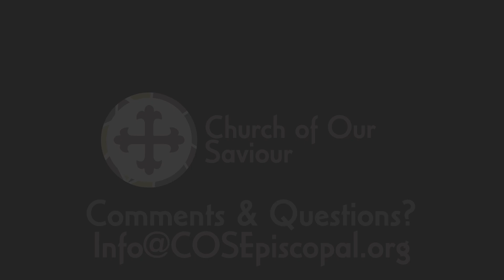Morning Prayer Rite 1 - 5th Sunday After Pentecost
Good Morning welcome to Morning Prayer at Church of Our Saviour! We are better because you joined us today!

OUR DOORS ARE CLOSED, BUT WE ARE STILL OPEN!
Many of our ministries continue, strictly adhering to guidelines set by the CDC.  This includes our Pastoral Care, the Food Bank at Our Saviour Center, The Cleaver Family Wellness Clinic and The Dorris Dann Kids Campus’ Food Program.

Use our Digital Offering Plate Below to help support our ministries!
If you are new here, we would like to invite you to fill out an online newcomer card by visiting or you can find the link in the description that accompanies this video.

We offer a variety of classes, meetings, and interactive services that take place over Zoom every week.

Finally, we want to hear what you think! Your feedback is important to us and we are constantly working to improve your online worship experience.